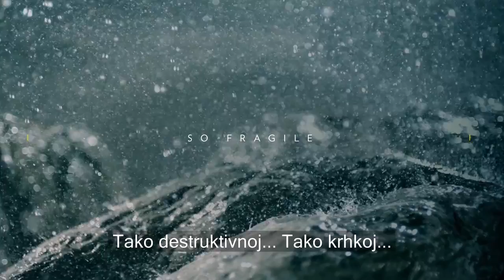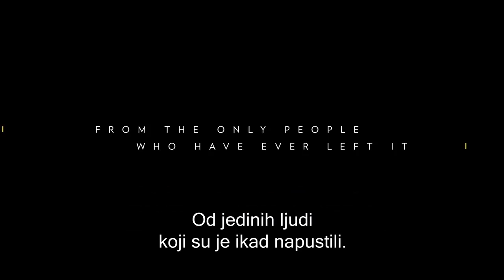Neobičan planet - premijerno na National Geographicu od 25. ožujka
National Geographic je svjetska premium destinacija znanosti, istraživanja i avanture. Kroz svjetski poznate znanstvenike, fotografe, novinar i redatelje, Nat Geo vam približava priče koje pomiču granice mogućnosti.